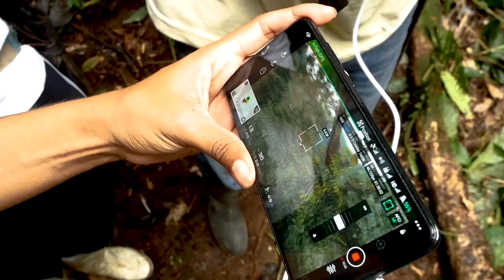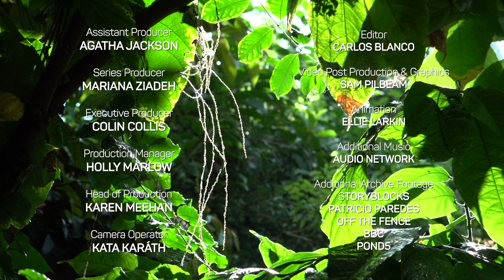The Queen of Ecuador's Canopy | Full Documentary | WaterBear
In a male-dominated field of work, Primatologist Citlalli Morelos-Juarez is leading a conservation project in the Choco rainforest. The key to her success has been embedding herself in the community with “anthropological immersion”, setting up a parabiologist programme that empowers local women to learn about sustainability for the benefit of their communities and for the forest's delicate ecosystem. This has led to her having "arguably done more than anybody to start changing this mindset and build a new relationship between many of the local population and their forest home”.

We follow Dr. Citlalli and two of the local residents as they help protect the critically endangered brown-headed spider monkey, a keystone species, and the habitat of at least 7000 species of plants and animals, a quarter of which are found nowhere else on earth.

For more enlightening documentaries and inspiring series, check out WaterBear! Always Free. Anytime, Anywhere.